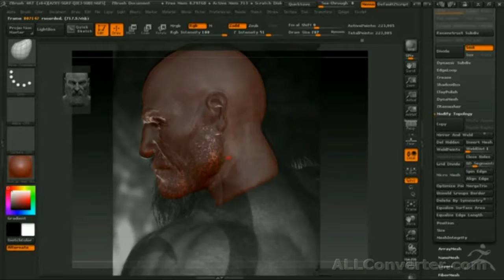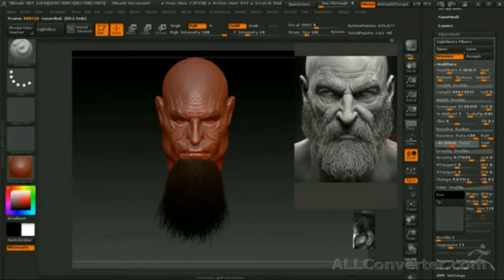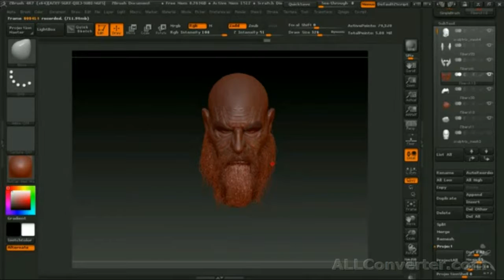Zbrush 4R7 голова персонажа